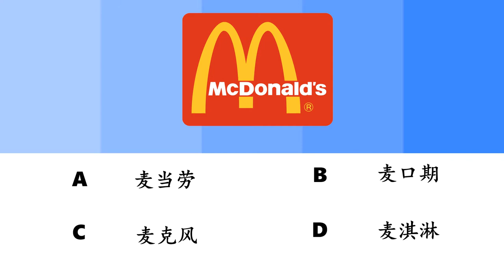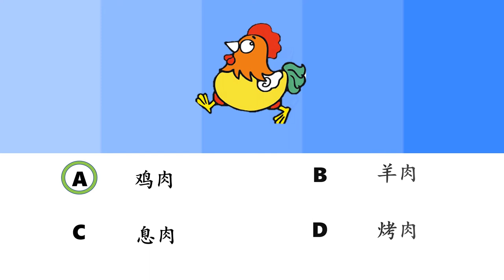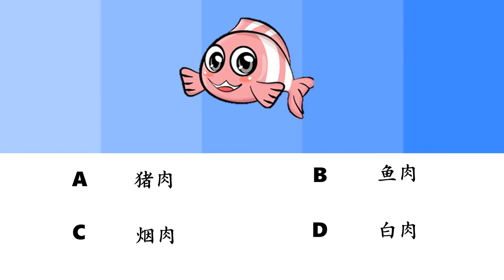Chinese Quiz แบบทดสอบคำศัพท์ภาษาจีน "快餐" | Chinese MaLi